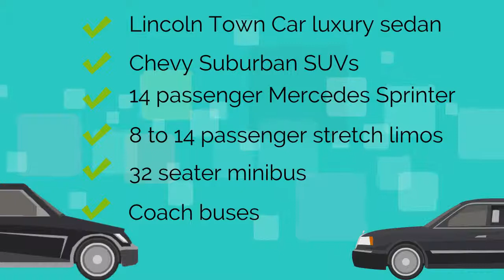Limo Service in DMV | Smart Limousine Service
Smart Limousine Service is providing luxury stretch limos, Town Cars, SUV's, Sprinter Vans, Hummer Limos, Mini Buses and Coach Buses at very discounted rates.